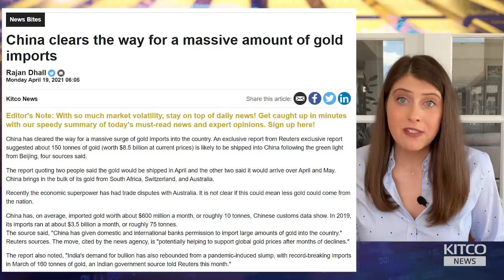Bitcoin warning, can gold use this to its advantage?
Gold had a very decent week - at one point trading just inches away from the $1,800 level as prices hit seven-week highs on weaker U.S. dollar.

Now, analysts say that a significant selloff in bitcoin could actually help gold push well above the $1,800 level next week. Here's a look at our top three stories:

3. China cleared the way for a massive amount of gold imports into the country - 150 tonnes worth $8.5 billion.

The gold will be shipped from South Africa, Switzerland, and Australia. This is very likely to help keep gold prices well supported after a disappointing first quarter.

2. Bitcoin's dramatic selloff this week - the popular cryptocurrency was down more than 9% on Friday. The selloff intensified after the news of Biden's proposed capital gains tax increase for wealthy Americans.

Wall Street analysts, including JPMorgan, are warning that Bitcoin's technical charts are looking negative and that the cryptocurrency could be at risk of an even bigger selloff.

1. Can you tell me we have inflation without telling me we have inflation? One word - lumber.

Analysts are growing more skeptical of the CPI data as a reliable measure of inflation, with some preferring to rely on other ways to monitor real price pressures. And for many, inflation is already here. To help investors accurately monitor this price growth, analysts told Kitco News to follow commodities like iron ore, copper, and even grain.